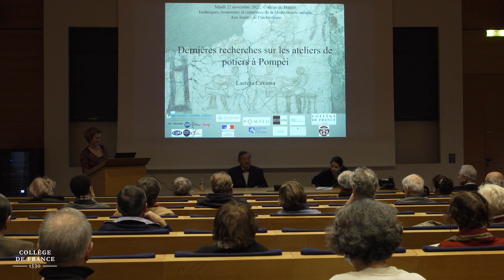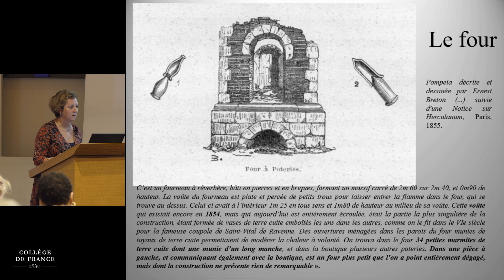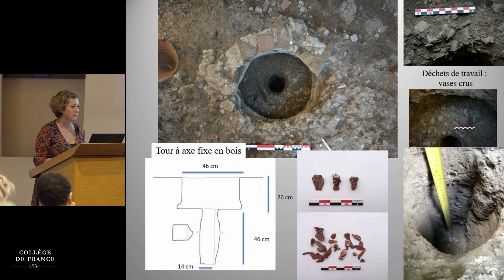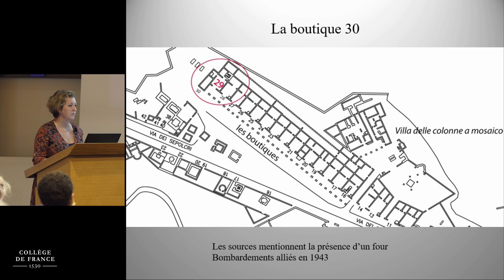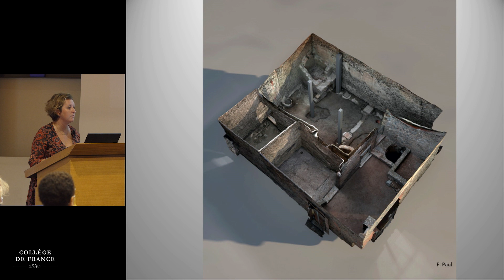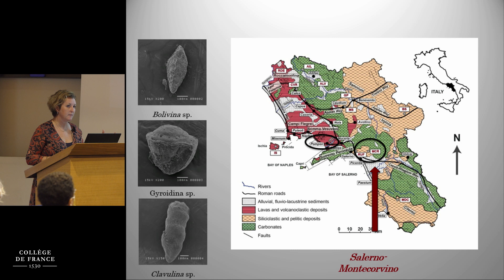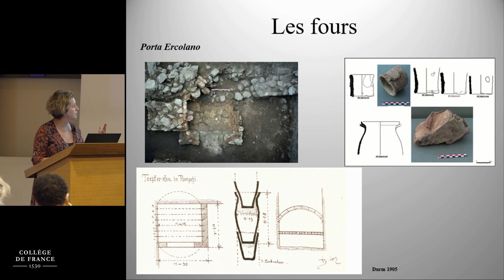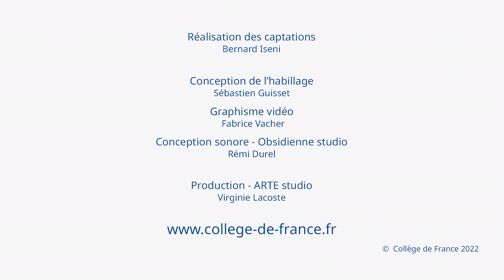Techniques, économies et commerce de la Méditerranée antique... (4) - Jean-Pierre Brun (2022-2023)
Enseignement 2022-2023 : Techniques, économies et commerce de la Méditerranée antique. Aux limites de l’Archéologie
Cours du 22 novembre 2022 : Dernières recherches sur les ateliers de potiers à Pompéi

Intervenante : Laetitia Cavassa, CNRS

Entre 2012 et 2018, j’ai dirigé un programme de recherches sur la production céramique à Pompéi en m’intéressant entre autres aux deux seuls ateliers de potiers connus pour avoir été en fonction au moment de l’éruption du Vésuve en 79 de n. è. Ces ateliers offrent un panorama assez complet de cette activité artisanale, si l’on tient compte de leur situation topographique (un atelier hors les murs, un en ville), des vestiges visibles (bassins, fours, tours…), de leur organisation fonctionnelle et de leur production. Les résultats obtenus nous permettent de reconstruire toute la chaîne opératoire des potiers pompéiens depuis l’approvisionnement en matière première jusqu’à la diffusion des productions.